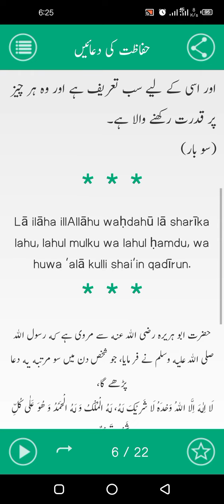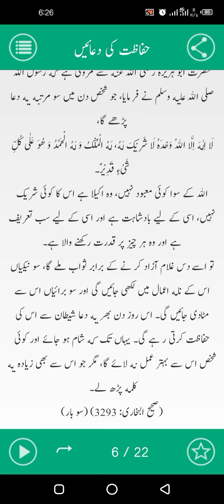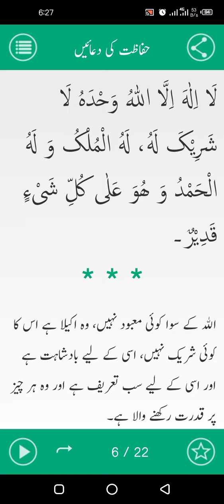Reward equal to freeing 10 slaves. 100 good deeds will be written in the book of deeds.